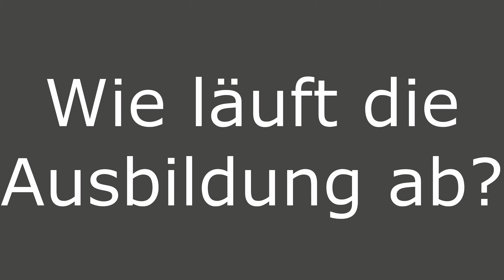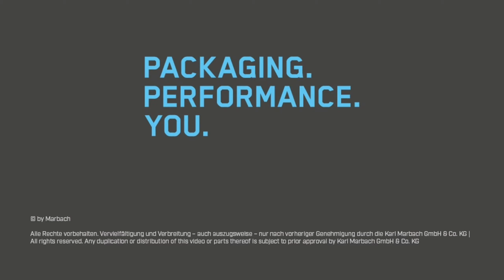Ausbildungs-Interview Packmitteltechnologe (m/w/d) | Marbach-Gruppe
Ausbildungs-Interview:
Unser Auszubildender Dennis (1. Lehrjahr zum Packmitteltechnologen) und unser Ausbildungsleiter Sascha Kollmar geben dir in diesem Video einen Einblick in die Ausbildung zum Werkzeug-/Zerspanungsmechaniker (m/w/d).

Verschiedenste Fragen zu den Ausbildungsberufen und zur Ausbildung bei Marbach werden beantwortet.

Du möchtest mehr über die verschiedenen Ausbildungsberufe erfahren?

Als Packmitteltechnologe bei Marbach erhältst du eine umfassende Metallgrundausbildung in unserem technischen Ausbildungszentrum und durchläufst alle wichtigen Abteilungen eines Stanzformenherstellers. Außerdem lernst du verschiedene Bearbeitungsverfahren kennen: Drehen. Fräsen. Bohren. Schon während der Ausbildung kannst du frühzeitig Verantwortung übernehmen. Zum Beispiel bei der Bearbeitung von Kundenaufträgen. Oder der eigene Kundenbetreuung. Inklusive intensiver Betreuung durch deinen Ausbilder.